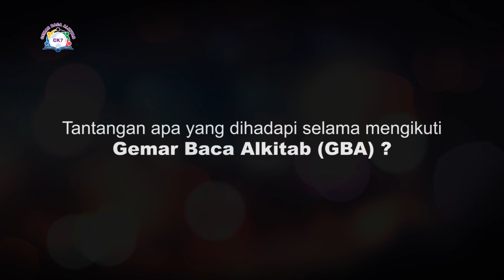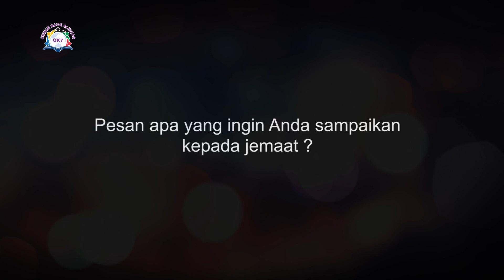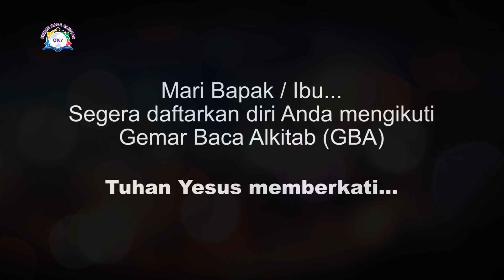Gemar Baca Alkitab CK7